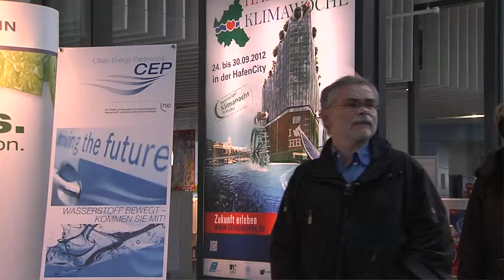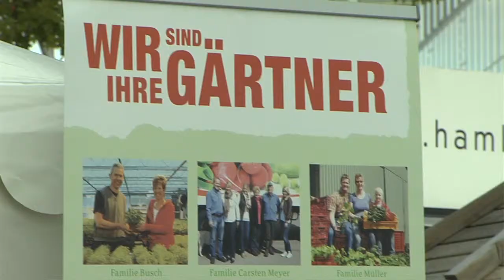4. Hamburger Klimawoche 2012 - Klimanacht - Bühnenprogramm - TuTech Innovation GmbH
4. Hamburger Klimawoche vom 24. bis zum 30. September 2012: Bestes Wetter lockte Klimainteressierte in die Hamburger HafenCity

Hamburg, den 30. September 2012. Strahlender Sonnenschein lockte tausende Menschen, darunter Familien, Jugendliche und Touristen, zur 4. Hamburger Klimawoche in die HafenCity. Nachhaltige Ideen, Produkte zum Schutz des Klimas und Genuss zur Lebensfreude präsentierten über 100 Akteure in der Hamburger HafenCity, im Sandtorhafen und im Überseequartier. Im Mittelpunkt standen neueste Forschungsergebnisse aus den Bereichen Klimaforschung, -schutz und -anpassung, Klimawandel, erneuerbare Energien, Nachhaltigkeit sowie regionale Erzeugung. 15 Forschungseinrichtungen der Metropolregion wurde in der Klimanacht und beim Klima-Themenpark am Wochenende die Möglichkeit geboten, ihre Forschungen und Arbeiten vorzustellen.

Highlight der Veranstaltung war die „Klimanacht" im Rahmen der „European Researcher´s Night", moderiert  von Stiftung FuturZwei-Direktor Prof. Dr. Harald Welzer mit über 60 Talks, Science Slams, einem Klimarap und mit Stargast Hans Scheibner. Filmemacher Valentin Thurn präsentierte Hintergründe seines Kinohits „Taste the Waste" und mahnte zu nachhaltigem Konsum, der sowohl dem Klima, wie auch der Gesundheit nütze. Attraktion des Themenparks war ein schwimmendes Strömungskraftwerk, das vor den Augen der NDR-Fernsehzuschauer den Strom für eine Apfelpresse lieferte und pro Jahr rund 50 Tonnen CO2-Emissionen einsparen könnte.

Dass der Umstieg auf erneuerbare Energien, eine nachhaltige Umweltpolitik und eine sozialverträgliche Wirtschaftsweise ein großes Entwicklungs- und Geschäftspotential besitzt, war das Ergebnis des zweiten Klimafinanzgipfels in der Hamburger Handelskammer. Initiativen und Geschäftsideen demonstrierten beispielgebend wie Umwelt- bzw. Klimaschutz und unternehmerischer Erfolg Hand in Hand gehen können. Auf dem Klimafinanzgipfel vorgestellte Studien belegen, dass der Klimawandel durch den Ausbau erneuerbarer Energien und die notwendigen Anpassungsmaßnahmen an eine veränderte Umwelt bereits einen erheblich positiven Einfluss auf Wirtschaftsinvestitionen besitzt.

Mit mehr als 200 Workshops und Exkursionen hat das bislang größte Klimawochen-Bildungsprogramm auf historischen Barkassen und Schiffen rund 3000 Jugendliche, Klein- und Schulkinder begeistert. Der besondere Unterricht auf schwimmenden Klassenzimmern war ein herausragendes Beispiel für „Bildung für nachhaltige Entwicklung" der nachfolgenden Generationen.

Sprichwörtlich „eingeläutet" wurde die 4. Hamburger Klimawoche vom Björn Engholm, ehemaliger Ministerpräsident von Schleswig-Holstein und jetziger Vorstand des „Verbandes Wohnsiegel", im Rahmen der Sonderschau „Energieautarkes Leben mit E-Mobilität und Energiesparen" auf der Messe „DU und DEINE WELT". Engholm betonte, dass Kooperationen zwischen Wirtschaft und Klimaforschung nötig sind, um das Klima auf einen guten Weg zu bringen.

 „Hamburg könnte radfreundicher werden und die Hamburger sollten in erneuerbare Energien investieren", forderte der weltbekannte Klimaforscher Prof. Dr. Mojib Latif vom Helmholtz-Zentrum für Ozeanforschung Kiel anlässlich des dritten Klimakonzerts.  In der Hauptkirche St. Petri spannte das Felix Mendelssohn Jugendsinfonieorchester den Bogen zwischen Kultur, Wissenschaft und Filmkunst.

Kulinarisch genießen konnte man Klimaschutz auf dem Regionalmarkt neben dem Unilever-Gebäude. Der Regionalmarkt „Aus der Region -- für die Region", als eine Kooperation der Behörde für Wirtschaft, Verkehr und Innovation und regionalen Erzeugern, wurde von Wirtschaftssenator Frank Horch feierlich eröffnet.

Veranstalter der vierten Hamburger Klimawoche ist die TuTech Innovation GmbH, der Organisator ALDEBARAN Marine Research & Broadcast. Veranstaltungspartner waren das Umweltprogramm der Vereinten Nationen (UNEP), die HafenCity Hamburg GmbH und die Freie und Hansestadt Hamburg, die das Projekt mit Mitteln des Klimaschutzkonzepts der Stadt Hamburg förderte. Weitere Förderer waren die Europäische Union, sowie die Akteure und zahlreiche ehrenamtliche Unterstützer.

Die Hamburger Klimawoche wurde von der Dekade "Bildung für nachhaltige Entwicklung" der Vereinten Nationen als eine weltweite Bildungsinitiative ausgezeichnet. Mit zahlreichen Akteuren vermittelt die Klimawoche Bildung für nachhaltige Entwicklung für Kinder, Jugendliche und Erwachsene als Anregung für nachhaltiges Denken und Handeln. Das Umweltprogramm der Vereinten Nationen bezeichnet die Hamburger Klimawoche als größte Klimakommunikationsveranstaltung in Europa mit einer großen politischen Signalwirkung.

Medienpartner war der Norddeutsche Rundfunk.

Die 5. Hamburger Klimawoche wird im nächsten Jahr vom 23. bis zum 29. September 2013 stattfinden.